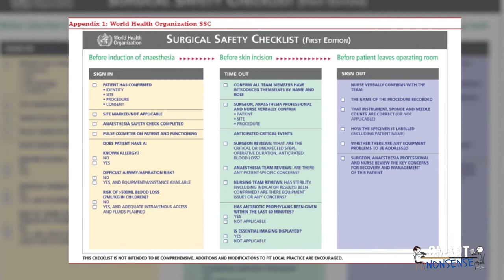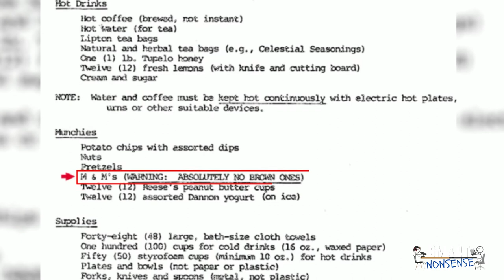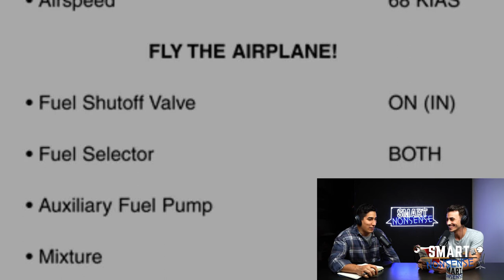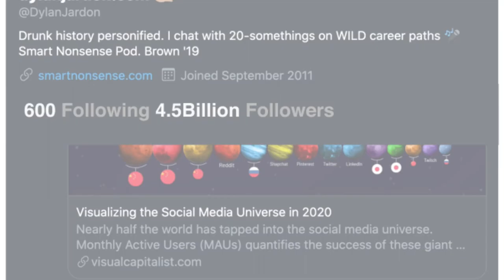A Simple Tool to Win Life | Smart Nonsense #78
The most simple yet effective tool mankind has ever made to win life. Learn exactly what it is, why it’s so important, and how to start using it today.

🕘Timestamps:
00:00 - Introduction
04:22 - WHO and surgery mishaps
08:35 - Thought experiment: What can you make in the next 24 hours with $5?
11:47 - Two ways to fail: Ignorance and ineptitude
14:23 - Van Halen: The value of checklists and attention to details
16:34 - Checklists in aviation
20:23 - The two types of checklists: Do-Confirm and Read-Do
24:07 - How to create a dope checklist
26:32 - Three different problem types: Simple, complicated, and complex
33:01 - Checklists in healthcare